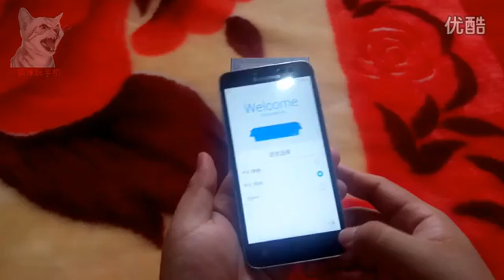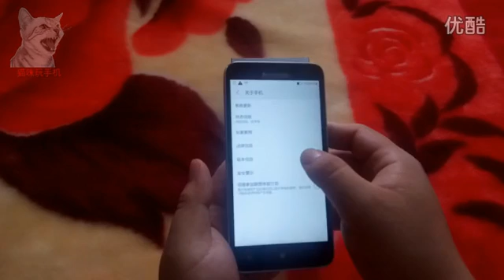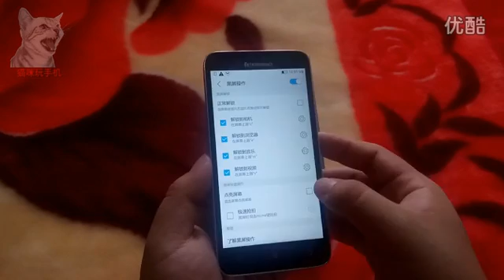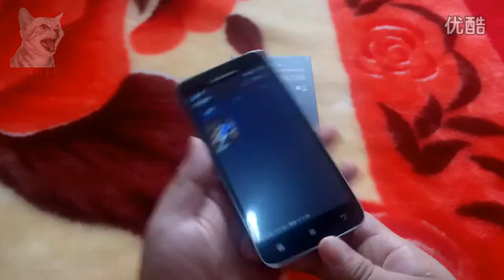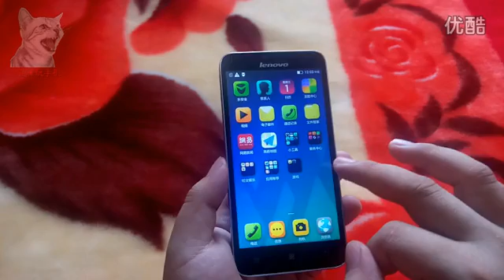Original Lenovo A806 A8 4G LTE FDD MTK6592 Octa Core 1.7GHz Android 4.4 Mobile Phone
Original Lenovo A806 A8 4G LTE FDD MTK6592 Octa Core 1.7GHz Android 4.4 Mobile Phone 5.0" IPS 1280x720 13.0MP 2GB RAM 16G ROM